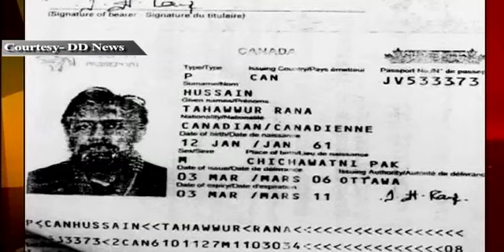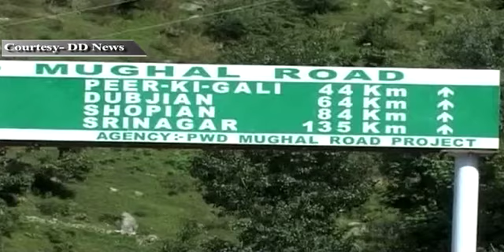News Updates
News Updates at 6 PM